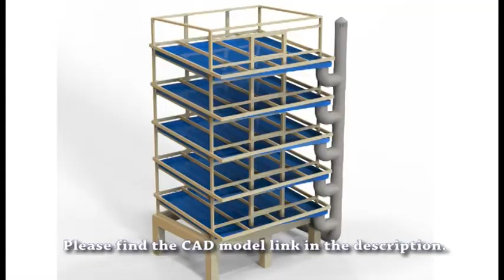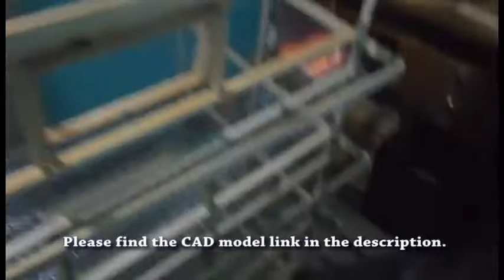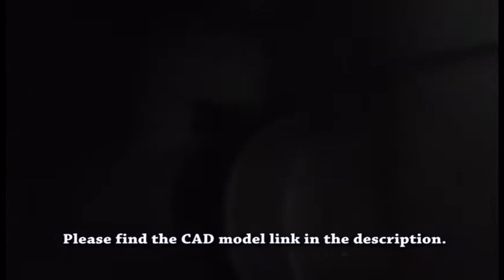Cheap Quail Cage, cost not more than $40. 300-400 quail accommodation.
This is a low cost built quail cage. It will cost you $40 only. It will last 3-5 years even more. My cage running 2 years now. Practically proven design. You can accommodate 300-400 quails.